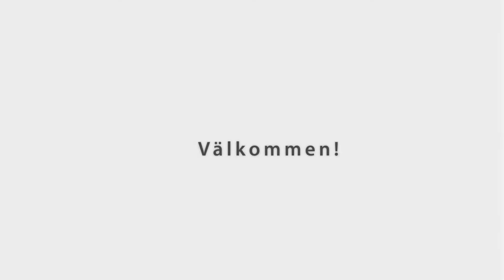Utbildningslinjen för lärare inom småbarnspedagogik vid Åbo Akademi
Sök till barnträdgårdslärarutbildningen vid Åbo Akademi! Läs mer på